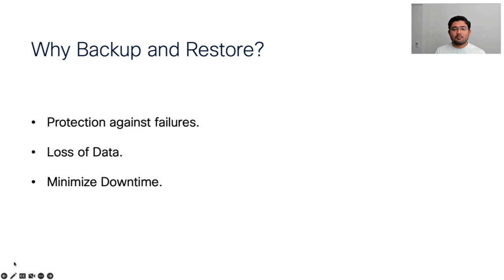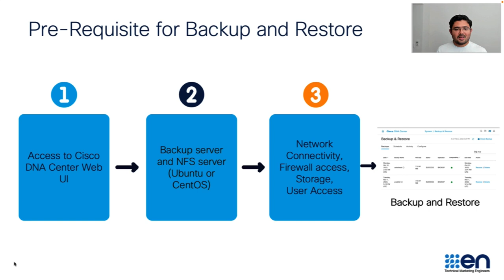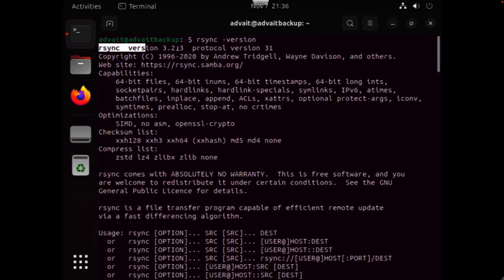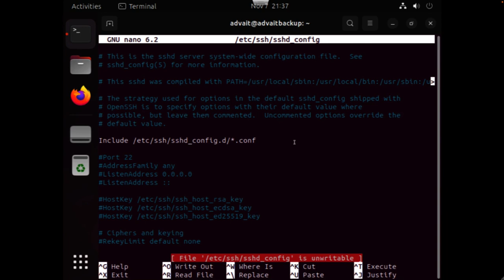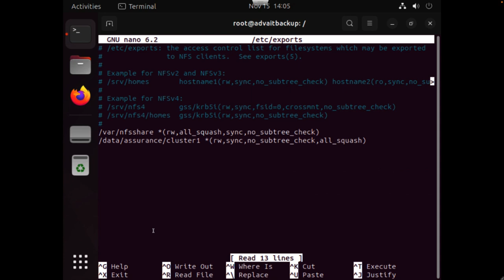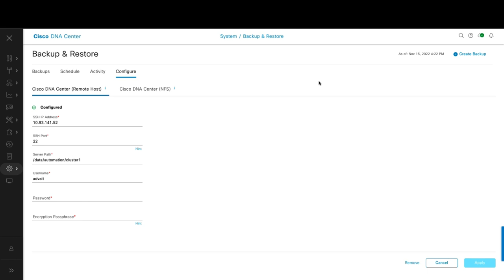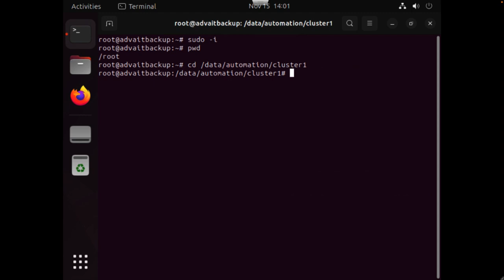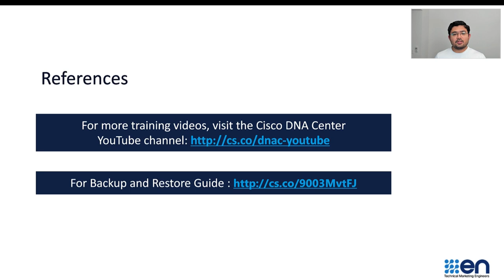How to Configure the Backup and Restore on Cisco DNA Center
Watch this video to learn how to Configure the Backup and Restore of your Cisco DNA Center Appliance.
Also includes a demo of how to configure the backup servers on Linux (Ubuntu).

Other useful links:
• Detailed admin Guide for Backup and Restore steps:-